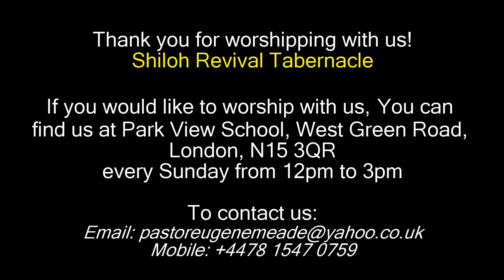Shiloh Revival Tabernacle 29.01.17 - Praise and Worship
An inspiring and authentic time of Praise and Worship to our God and Lord! Join us and be blessed!